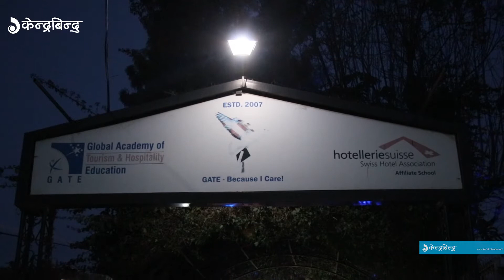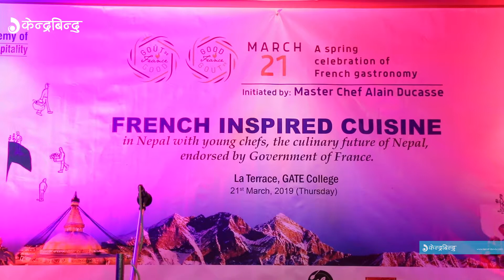गेट कलेजका विद्यार्थीले बनाए स्वादिलो फ्रेन्च आइटम || French food prepared by Gate's student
French food prepared by Gate's student
गेट कलेजका विद्यार्थीले बनाए स्वादिलो फ्रेन्च आइटम